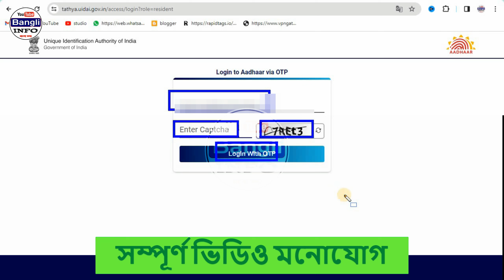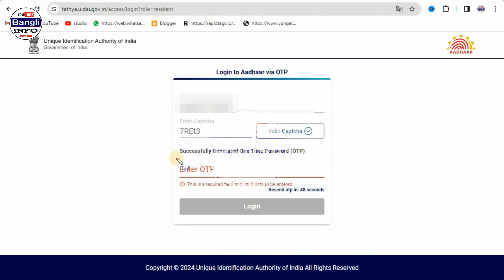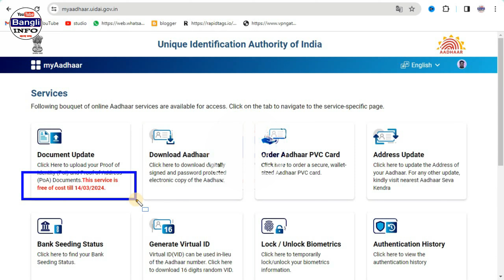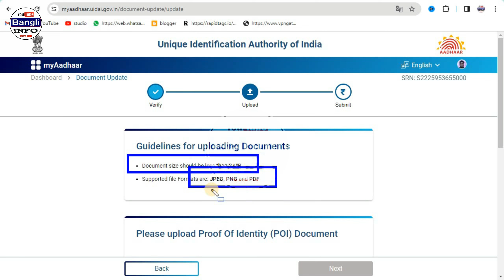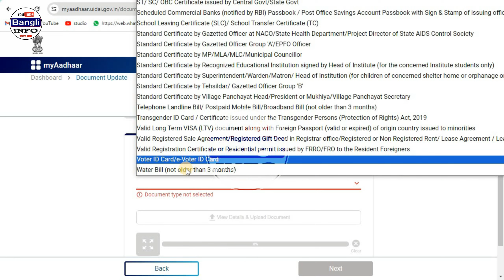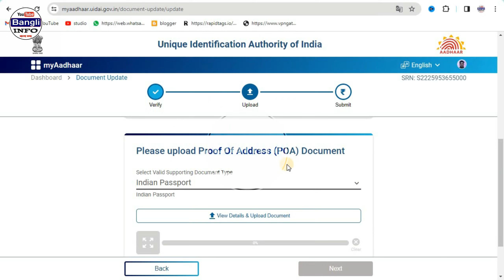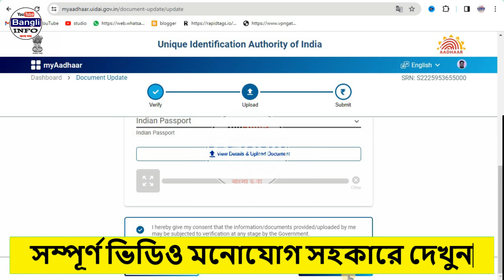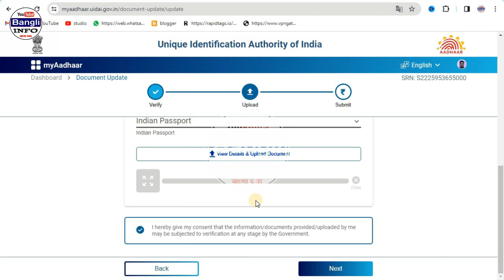মাত্র ৯ দিন সুযোগ আছে ॥ aadhaar document update last date today ॥ aadhaar update online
aadhaar document update | document update aadhaar | aadhaar document update status | my aadhaar document update | aadhaar update online

যে কোনো সমস্যার সমাধান করাতে,ফর্ম ডাউনলোড করতে, এছাড়াও আমাদের সাথে যোগাযোগ করতে এবং আরো দ্রুত খবর পেতে আমাদের WhatsApp চ্যানেলটিকে আপনারা ফলো করে রাখুন। নিচের দেওয়া লিংকে ক্লিক করে 👇👇